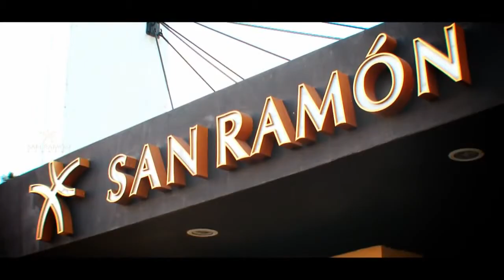Solon de Fiestas - San Ramon Eventos - Expo 1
Solon de Fiestas - Un nuevo concepto en salones, donde se fusiona la moderna arquitectura minimalista con el equipamiento de última generación en sonido e iluminación, para brindarte la calidad y atención que buscas, ofreciendo el menú y las delicias para lucirte con tus invitados, el DJ con la mejor onda, para hacer realidad tu fiesta soñada.